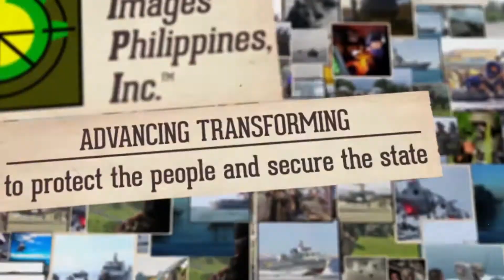3rd Philippine Air-force Armed Forces of the Philippines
Defense News PH is the leader for national defense breaking news and analysis about Defense Systems, Weapons and Operations in the Philippines.